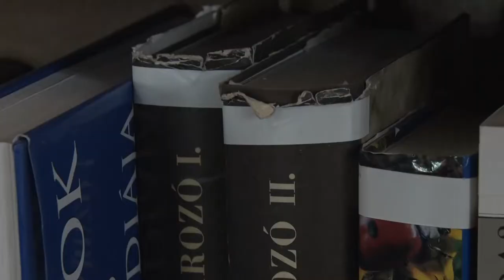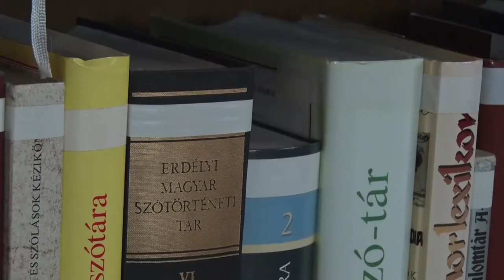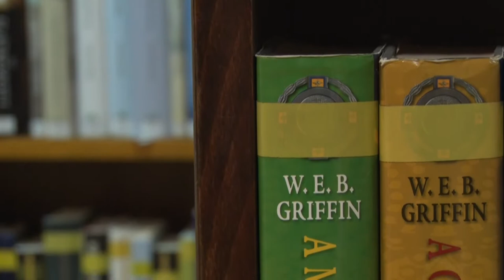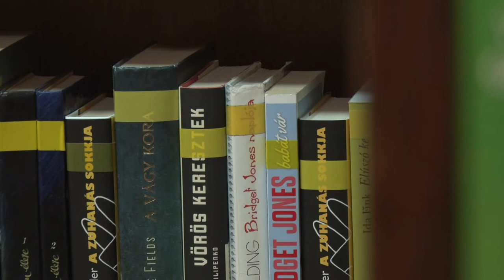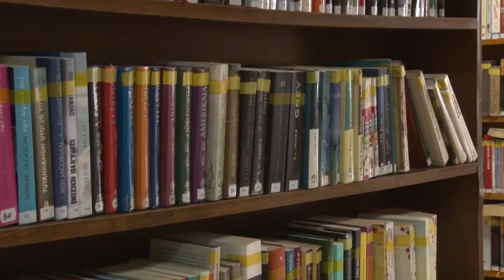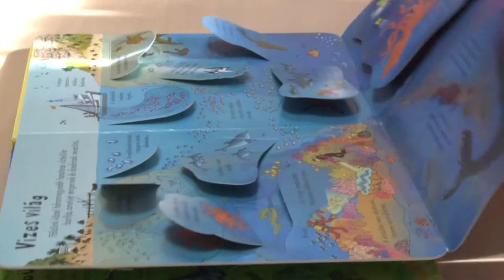Kevesebben járnak könyvtárba Bátaszéken is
Bár egyre kevesebben járnak könyvtárba az olvasás szeretete nem szűnik meg. Erről az alap igazságról beszélgettünk Sági Lajosnéval a Könyvtár igazgatójával, aki a legutóbbi önkormányzati ülésen  számolt be az elmúlt esztendőben végzett munkáról.